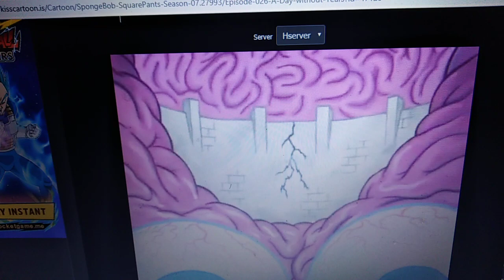Predictive programming in SpongeBob shows: hoover dam bursting on 44th cry.